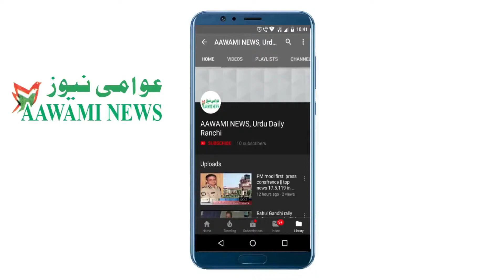subhanso roy ko 6 saal ke mutael kardiya gya:tmc senrior leader parth chaterjeeo